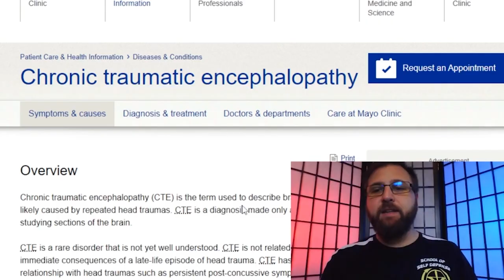The School of Self Defense Channel Trailer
Content ID: WW5GP5ZADO7VAFDF